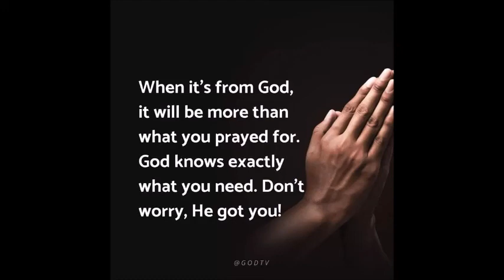less fortunate need help....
video from zamboanga city...
i hope this family can get help.
no house no food
no mask and no face shield. they need help..why they are not given any kind of help